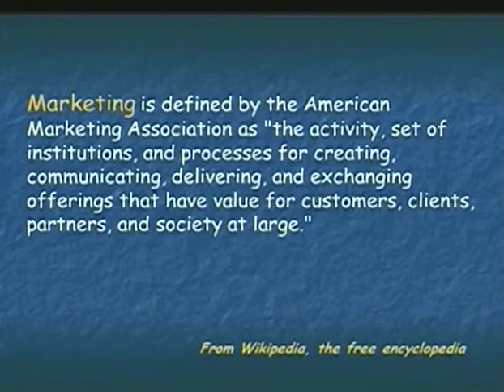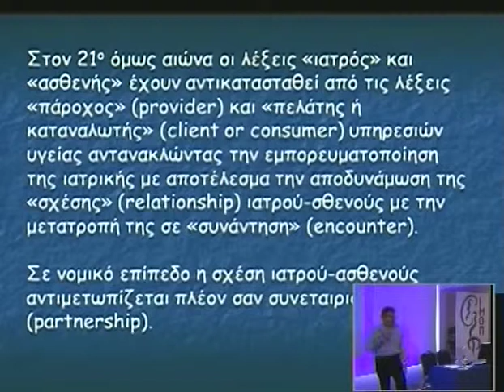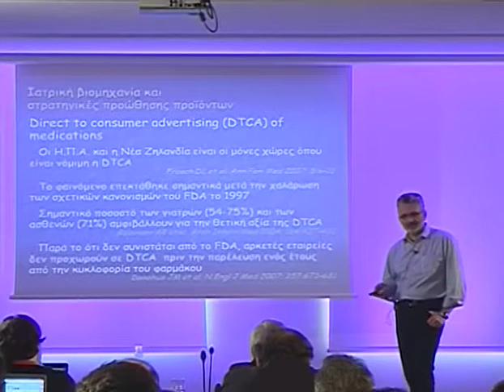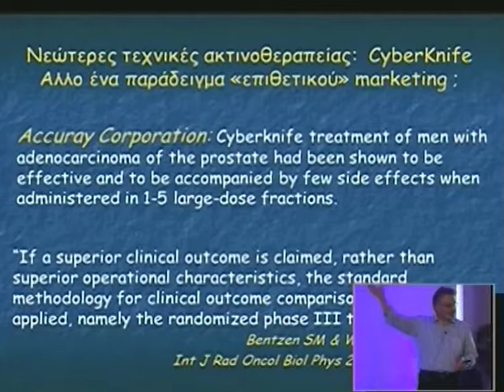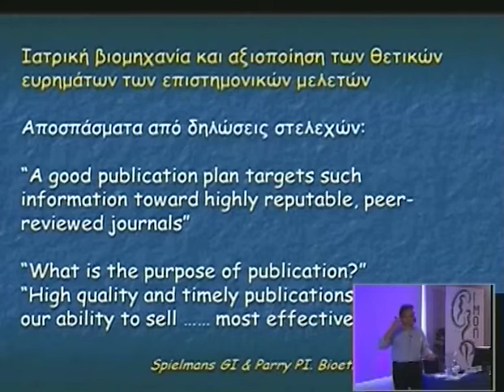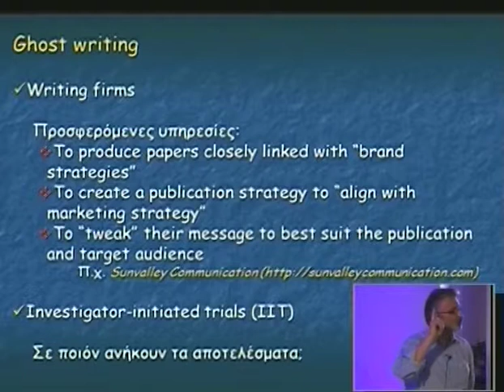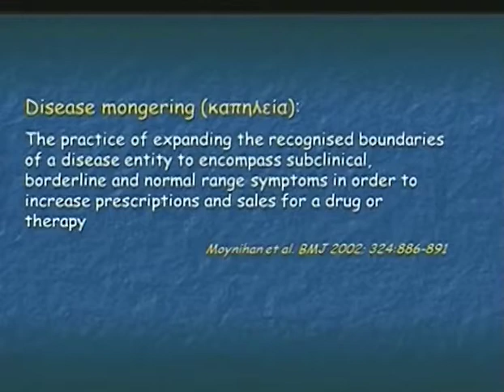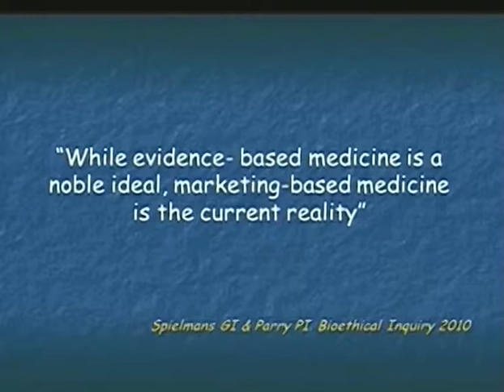Day 2 Part 9 1